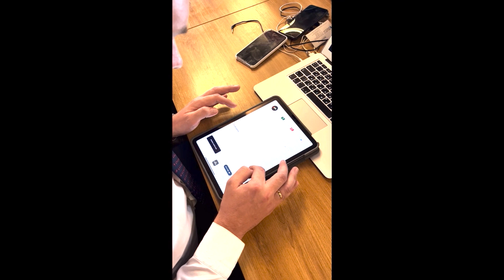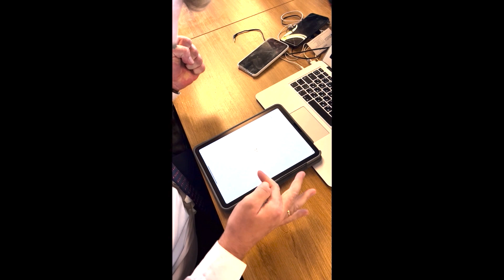Забрали с АУКЦИОНА ИНВЕСТ - КВАРТИРУ от EMAAR | Инвестиции в недвижимость | Кейс клиента #3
Приветствую, меня зовут Дмитрий Иванов, этот канал про то, как можно зарабатывать на недвижимости в Дубае и ОАЭ. Я говорю с Вами на языке цифр, поскольку недвижимость - это один из основных инструментов для заработка в Дубай.
Я буду рассказывать Вам про:
- Методы инвестиций
- Районы и ЖК Дубая
- Делиться успешным опытом предыдущих сделок

Сегодня разбираем свежий реальный клиентский кейс по покупке недвижимости в Дубае.
Мы вместе с Александром Родионовым расскажем, как происходит покупка недвижимости у застройщика EMAAR: бронирование квартиры на сайте застройщика, подтверждение резервирования и особенностях оплаты брони банковской картой.
Как преодолеть трудности и жесткие условия застройщика, инвестируя в новостройку от EMAAR в г. Дубай.
Инвестор из России впервые инвестирует в квартиру от застройщика EMAAR в г. Дубай для будущей перепродажи. Бюджет порядка 22-26 млн. рублей.
Несмотря на то, что EMAAR – лучший застройщик в Дубае, имеет высокую надёжность и заслуженную репутацию, он имеет также и свои сложности и жесткие условия в приобретении квартир.

Я расскажу Вам насколько просто приобрести здесь недвижимость, какие преимущества Вы при этом получите, расскажу о подводных камнях, с которыми обычно сталкиваются люди и проведу за руку в процессе оформления сделки.